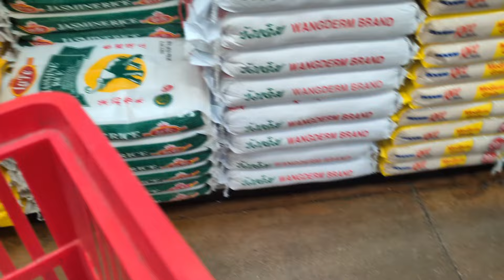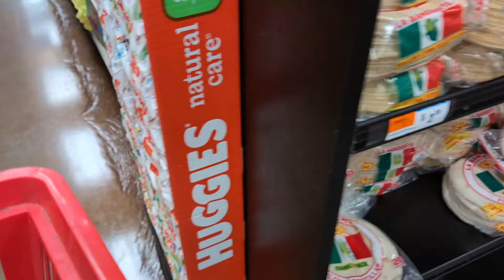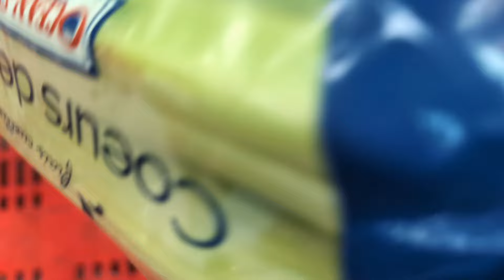Yon ti moman nan jounenm#Vlog 🤩#1🔥🌹